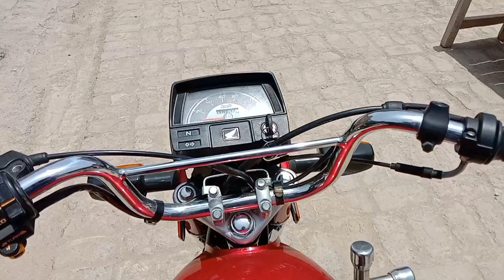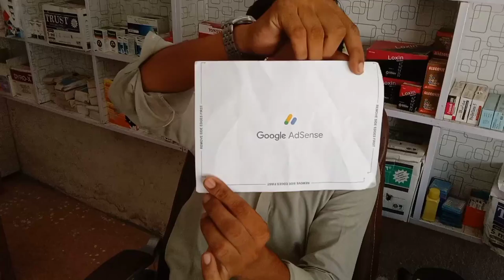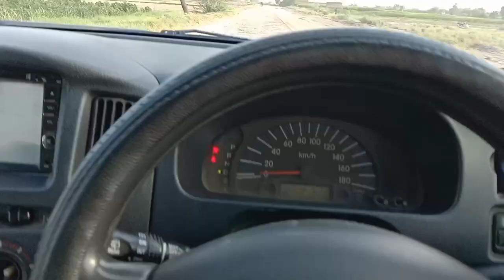My beautiful village| daily vlogging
viral short trick
viral shorts song 2022
viral shorts tags
viral shorts funny
viral shorts ideas

vloggers pakistanitv
vloggers pakistanituber
vloggers pakistanitunes
vloggers pakistanios
vloggers pakistaniok
bloggers pakistan
bloggers pakistani
food bloggers pakistan
makeup bloggers pakistan
pakistani bloggers on youtube
pakistani travel bloggers
pakistani bloggers in dubai
pakistani female bloggers
pakistani food bloggers in india
pakistani village bloggers
pakistani beauty bloggers
pakistani bloggers in uk
pakistani bloggers in india
pakistani bloggers in canada

realquest backrooms entidades
viral test siren head
realquest it
viral post
viral post movie
viral pak
viral paktv
viral pakistani
viral page
viral prank
viralpk
viralpur
viral products
viral post full movie
viral post 2
viral p2
viralo
viralzone
virology microbiology
virology
viral viral
velocity
vegamovies
virology microbiology lecture
virology lectures
virology microbiology in hindi
virology microbiology unacademy
virology unacademy
virologist
viral news
viral naat
viral now
viral new song
viral nation
viral songs
viralnova
viral natok
real name
virlan garcia
viral news odia
viral media art
viral memes
viral music
viral money dude
viral monkey
realme
viral man
viral media
viral movie clip
viral meen
viral music video
viral song
virallord song
viral dance video
wirally
viralladkey
viral link
viral king
viralkan
viral kidnichor
real khajana
viral kardo
viralkan indikasi pelaku penipuan modus sumbangan masjid 😡 no edit no settingan
viral kalakar
real khabri
viral kida
real king bollywood
viral ke
viral killer
viral jumbo
viralj mbo
viral jumbo ajith superhit
real dumbo movie
viraljen instagram
viral jumbo film
viral junction
viralja
viral jodi
viral jodi vlog
viral jokes
viral jayy
viral jharsuguda
viraljit
viralimalai
vitality
vitalik buterin
virali song
viral india
virali modi
virali parekh
vitality vs liquid
virilization
virali film
viral india 7
vitality vs g2
viralimalai murugan whatsapp status tamil
vitalii kazakevich
viralhog
viralhax
viralhog kitten
viral hit
viral hub
viral hub 0.2
viralhog video
viralhog cat
viralhog baby
viral hungama 54
viralhog avalanche
viralhog parrot
viralhog video price
viralgen
viral girl
viral girl dance
viral game
viral
viralgal aisa
viralgal
viral globe
viralgal song
viral ggg
viral girl ayesha
viralgal bheega bheega hai sama
virologist plus
viral gamer
viral film
viral fever
viral f2159
viral feed
viralfit_ritz
viral fact
viral football
viral funny
viral feeder
viraloff
viralfit
viral food
viral family
viral fyp
virale
virale matteo romano
viral editing 7184
veeraleen
viral punjabi movie
viral z tik tok
viralee
coraline movie
viral edit
viral z tic tocka song
viral ecom adz
viral reels
viral dance
viral drama
viral dotcom
viral dance girl
viral dance girl ayesha
viral dance video part 7
viral dark 7
viral dashboard review hindi
viral dj
viral dashboard review
viraldl
viraldine
viral destinations
viral dog
viral cat
viral clip
viral comedy
viral channel
viral video
viral content
viral club
viral cat kitten
viral couple
viral cold it 213
viral cuts
viral club71
viral cast
viral choreo
viralbollywood
viralbe
viralbar
viral bhayani
viralbrothers
viral best
viralbe dogs
viral boy
viral bgm
viralbro007
viralbollywood 2.0
viralbollywood carryminati
viral business
viral baby
viralayesha
villain
viralava song
viral attend
viral movie
viral arabic song
viral animals
viral ascent
viraha song
viral adda
viral warts
viral actress
viral ad
viral art